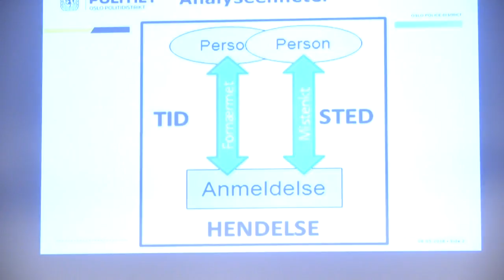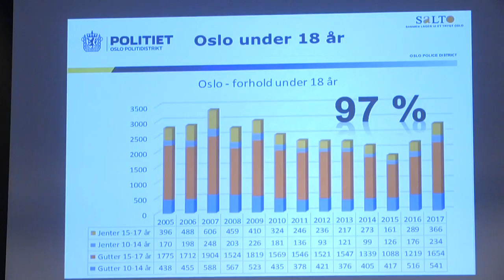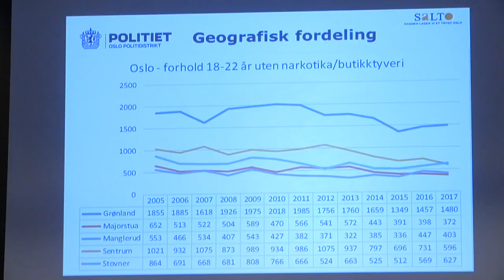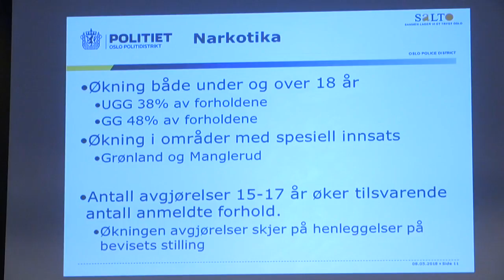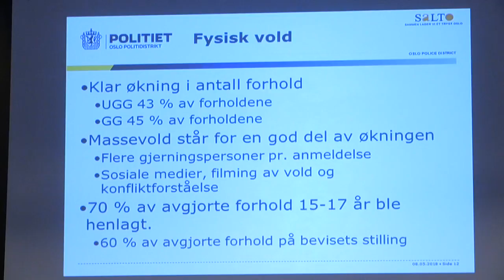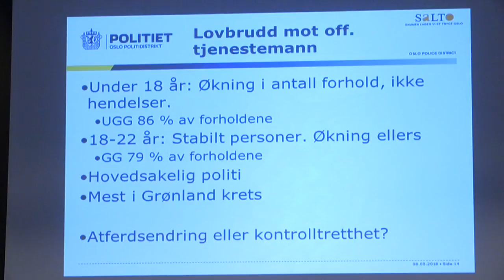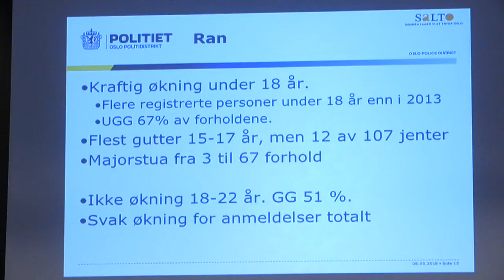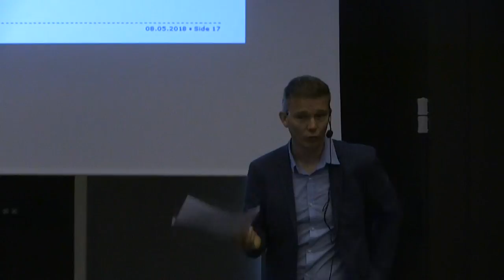DIREKTE: Politiet om barne- og ungdomskriminaliteten i Oslo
DIREKTE: Rapport basert på data fra 2017 presenteres på SaLto-konferansen. Byrådsleder Raymond Johansen og politimester Hans Sverre Sjøvold åpner konferansen, før Anne Bakosgjelten og Bjørnar Ludvigsen Kjenn fra Oslo politidistrikt presenterer rapporten. Video: NTB Scanpix